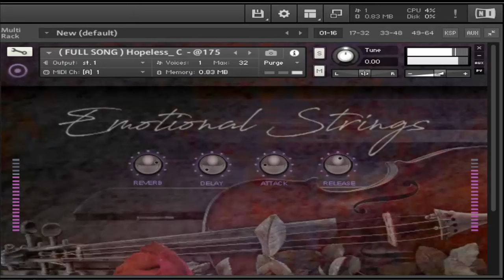LIBRERIA STRINGS PARA KONTAKT 6 (2 GB)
Conviértete en miembro del canal aportando mensualmente

LES COMPARTO EL KONTAKT CON EL QUE PUEDEN ABRIR ESTA LIBRERIA

ENLACE DE DESCARGA EN EL PRIMER COMENTARIO.